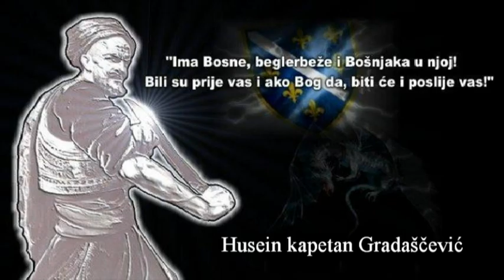"Pade Vila sa Gradačca grada" / Bošnjačka junačka pjesma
Bošnjačku junačku pjesmu "Pade Vila sa Gradačca grada" napisao je i na sazu otpjevao Dr.Hašim Muharemović.